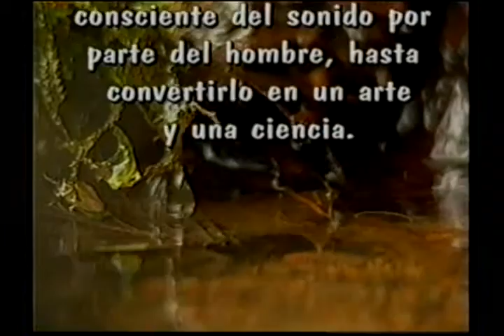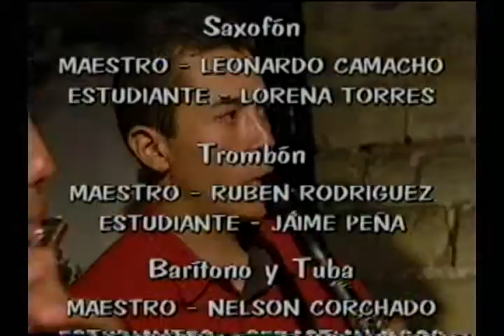Cuando la Banda Suena... Instrumentos lleva (Iniciación Instrumental)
Video producido por el área de música del ministerio de Cultura de Colombia para el Programa Nacional de Bandas.
Año 1999.